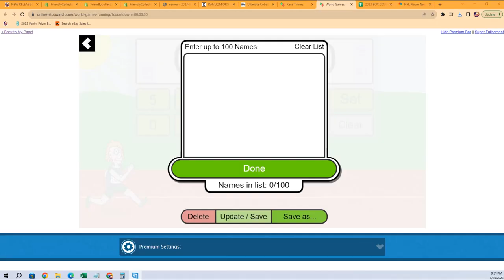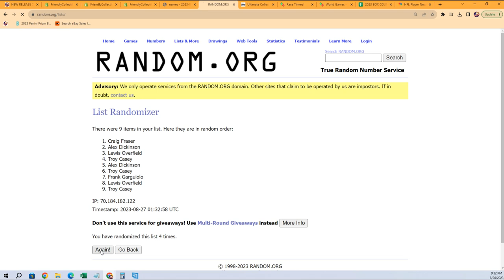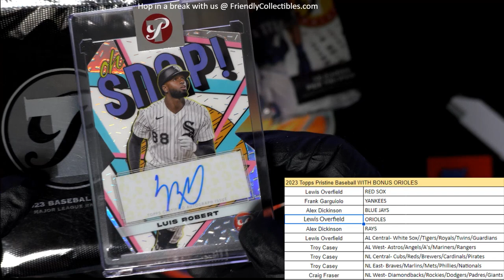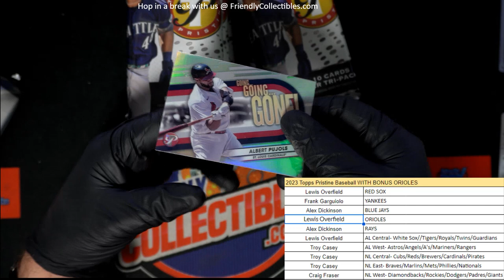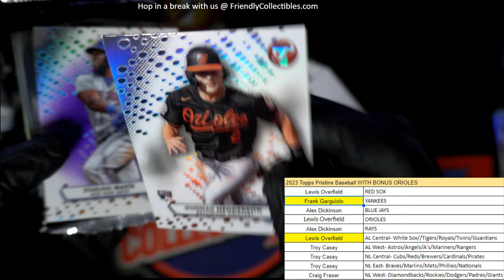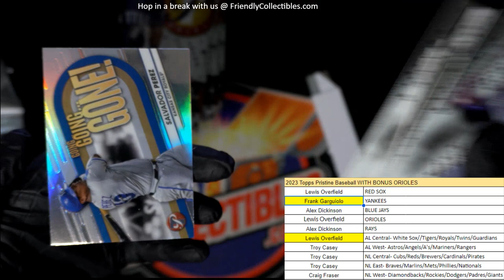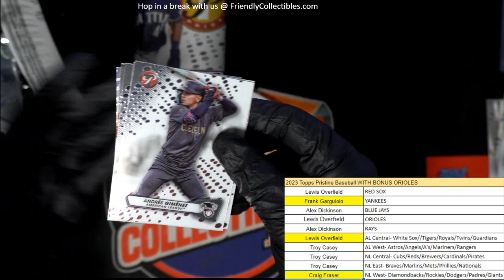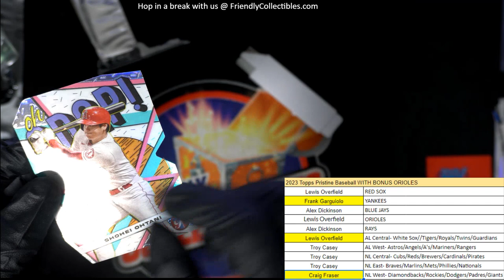2023 Topps Pristine Baseball ID 23PRISTINE107